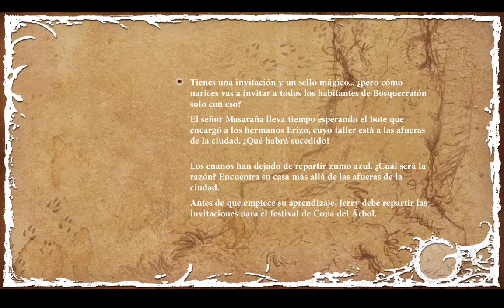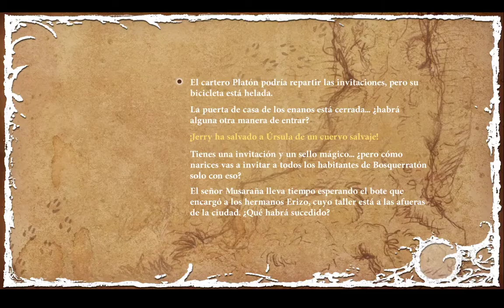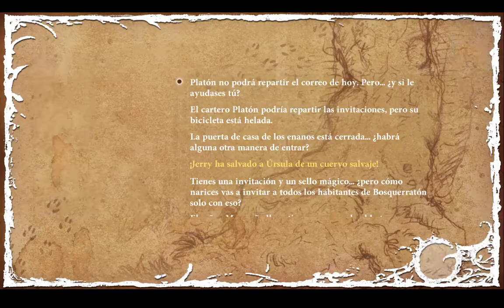The Night of the Rabbit 🐰 - Español - Parte 2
Jugando a "The Night of the Rabbit" en Twitch.
Aventura gráfica point & click desarrollada por "Daedalic Entertainment" y publicada en 2013.